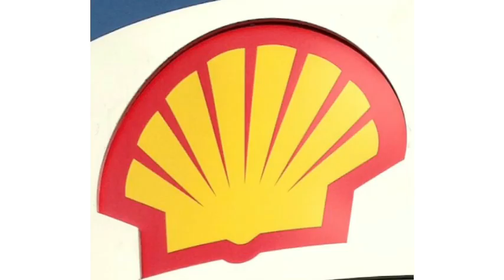Evolución del logo de Shell